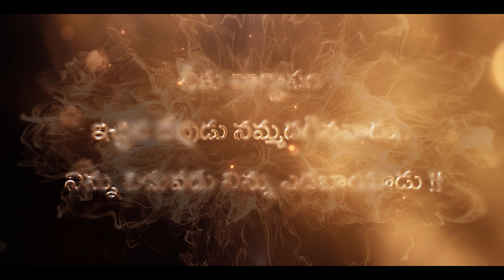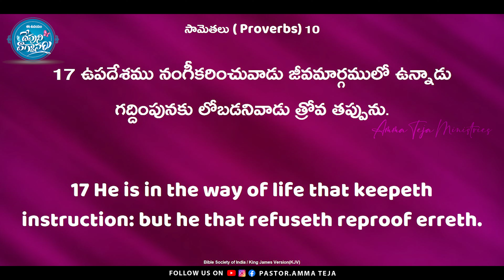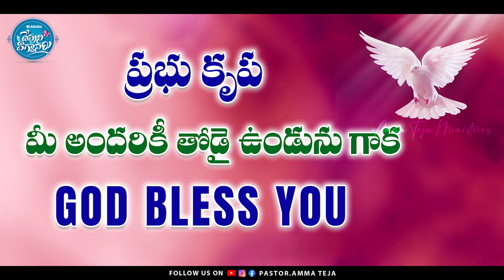ఈ ఉదయం దేవుని వాగ్దానం || 30.08.2023 || God's Promise By Sis Blessy Teja Garu